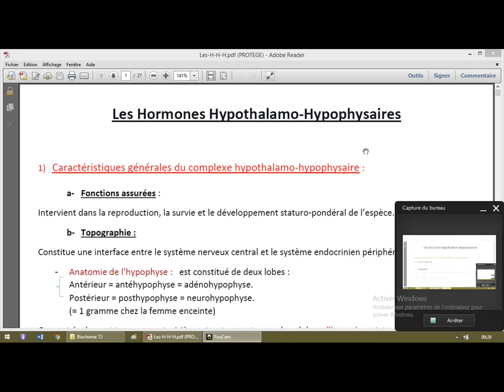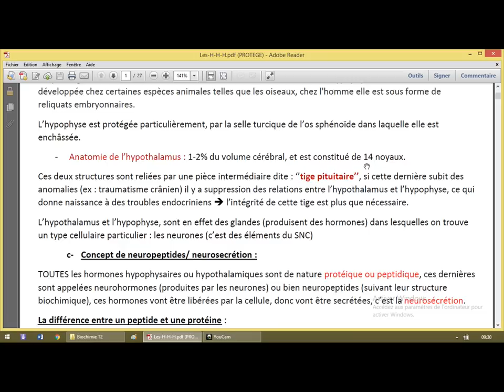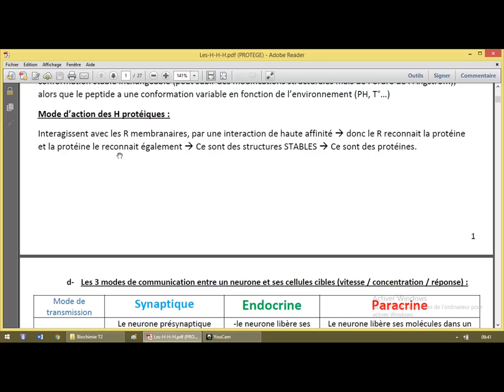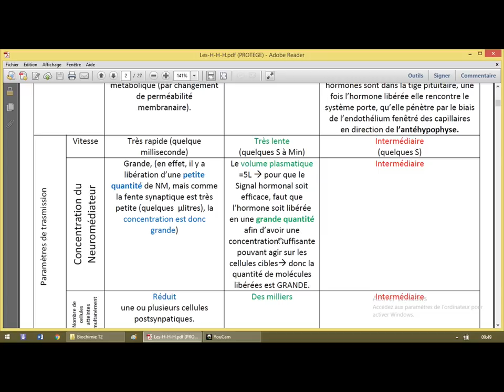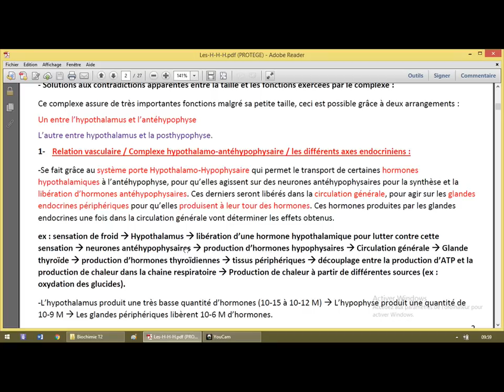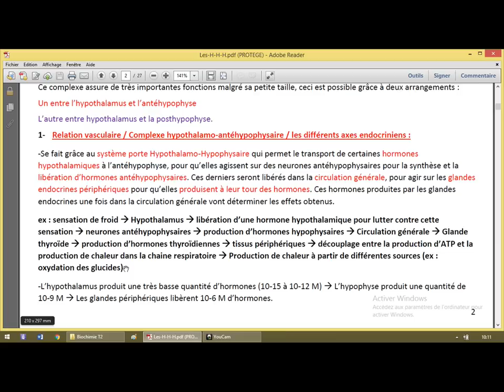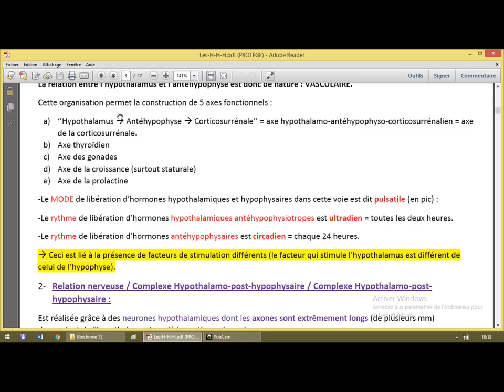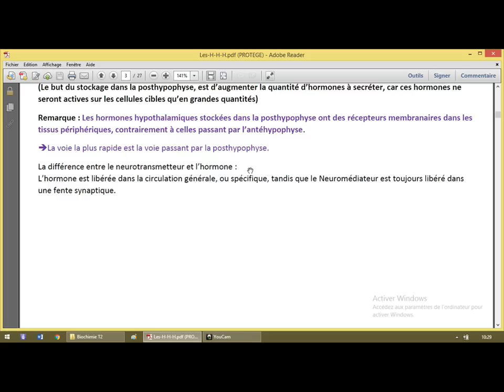Hormones hypothalamiques hypophysaires 1